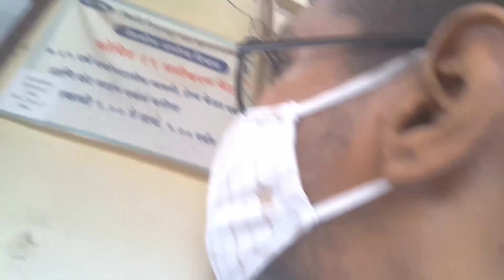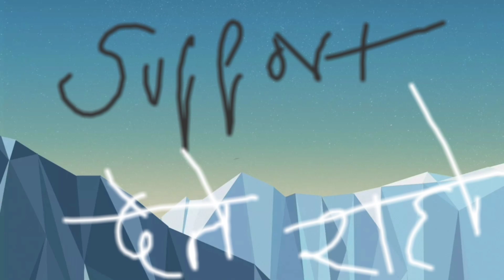Ajj Dimag ka.. Ho gaya🤯🤪(part3) || VLOG46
Vlog 46  9 july, 2021 Fri

About -
 (c vlog 44 ,45 to know better about vlog 46 , vaccine lagegi ke nai? , hum he sachme pareshan )

      or DM on insta

see others To know Better And create connectivity🙏💝👑

Credit  -
Instead of giving copywrite
I will never use yur music again
If i use then Take down the video only

Hope i m Doing All the things with whole rules and regulation
And  If  i m  doing any uninteniol rules break plz u forgive Me
Dont tell to delete video and u also dont take video down
B KIND n let it go as a Act of kindness